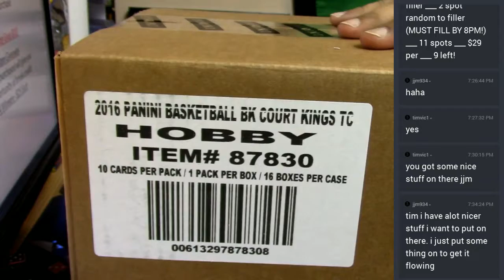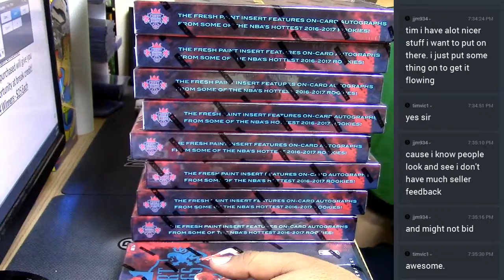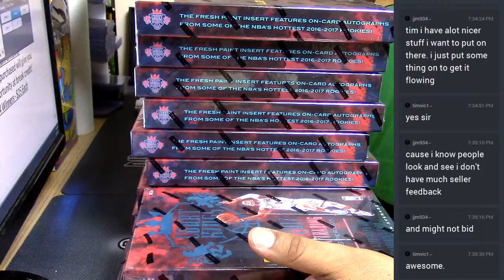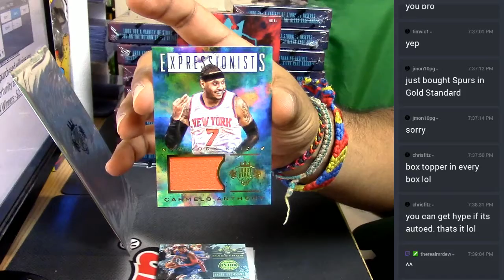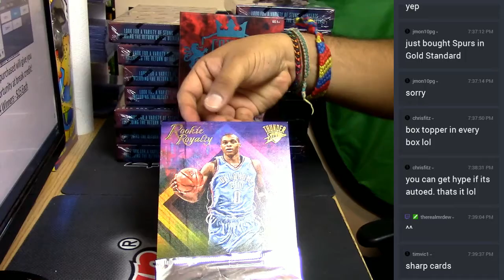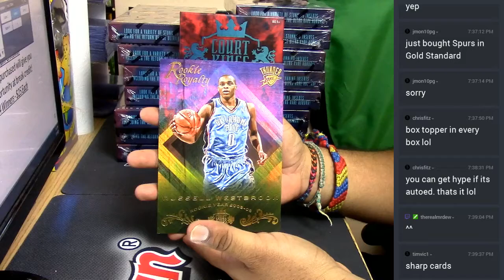2016 17 Panini Court Kings Basketball 1 Box Personal 02 20 2017